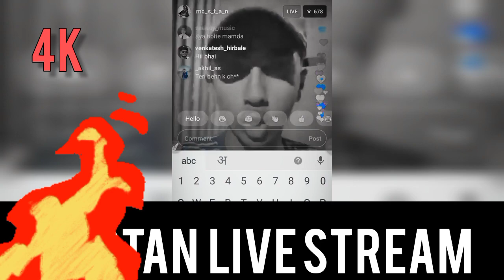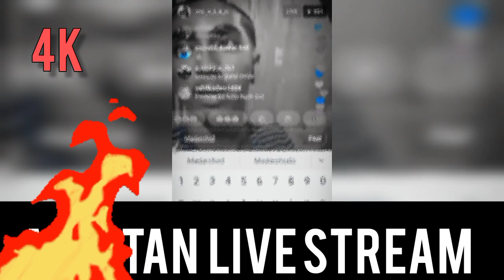mc stan real lifestyle. mc stan basti. mc stan fight scenes. mc stan show.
mc stan bigg boss season 16
mc stan lifestyle.
mc stan bigg boss
season 16 mc stan mc stan new video
new rapc stan
mc stan new rap video
big boss season 16
mc stan new video
mc stan bejjati
bejjati mc stan
new video mc stan
mc stan new web stories
Netflix full video mc stan
mc stan full video web story
mc stan fan following
fan followung mc stan
new rap mc stan
mc stan life
mc stan life line
girlfriend mc stan mc stan girlfriends
mc stan new rap
mc stan life..

stan
mc stan life